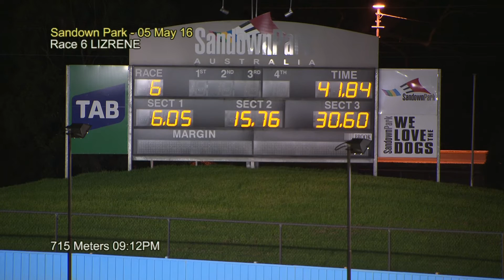SAN THU 05 MAY 16 R6